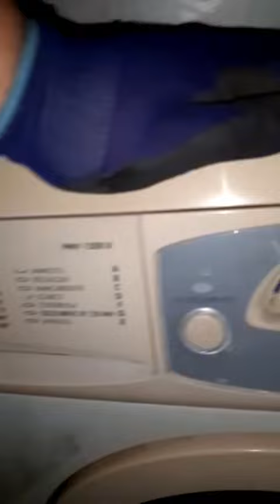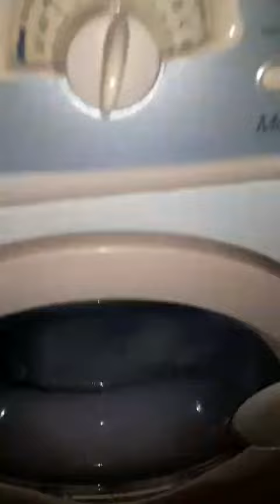Breve test lavatrice Zoppas PMV1208B